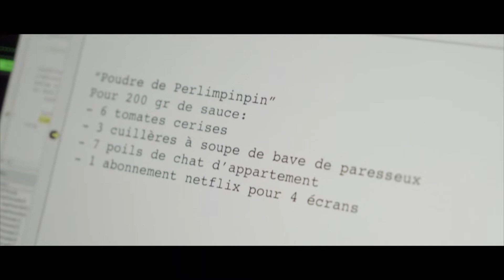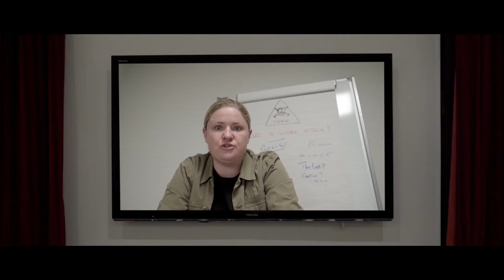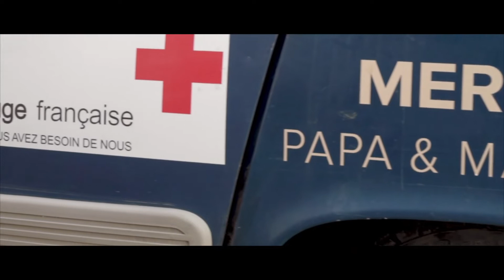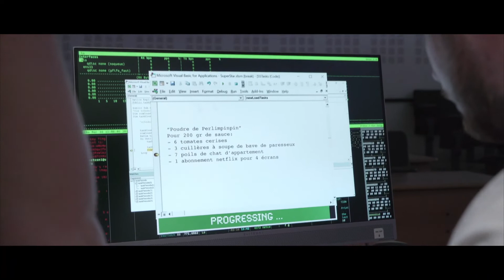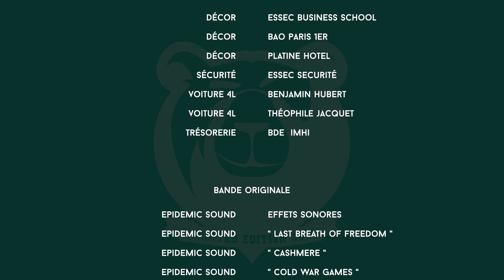Graduation IMHI 2020 - An IMHI-ssion Impossible (a short film)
Created by three MSc in Hospitality students in Paris, "THE JOURNEY: An IMHI-ssion Impossible" is a short-film realized for their graduation to transpose in a fiction way their journey into the IMHI Program these past 2 years. Pandemic Crisis, Strikes, Social Events - you will find some key markers of their experience at the ESSEC Business School.

The majority of this film was completed in 2 weeks right after the confinement was over  (all planning, all filming, most editing) with a cast and crew of only 3 people for our final project in our Short Film Production. The past month since has been spent touching up primarily minor mistakes with visual effects, continuity, etc. and preparing for the grand event: " The Graduation"

Inspired by Mission Impossible: Fallout

Ray Dalton – " In My Bones "
Pink Floyd – " Money "
Lorne Balfe – " Mission Accomplished " & " Fallout "

Sister Sledge – " We Are Family "
Maguelonne Bazile – " Cergy "

Special thanks to:
Lois Delteil
Apolline Piquard
Florentine Vacher
Loic Valat
For helping on the set!